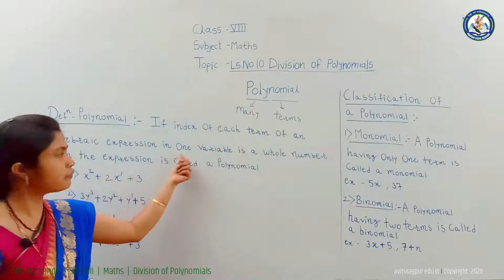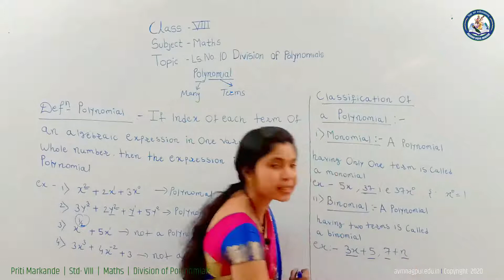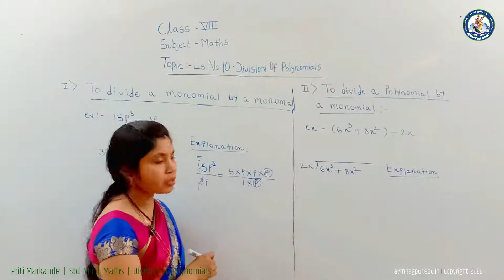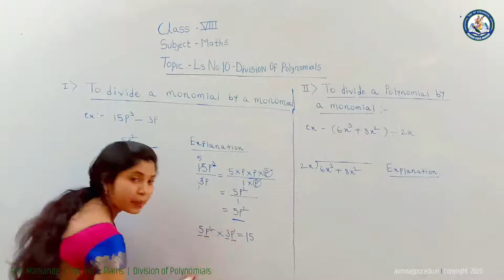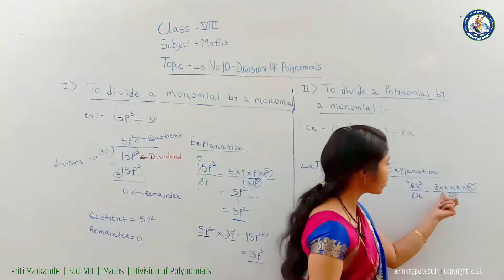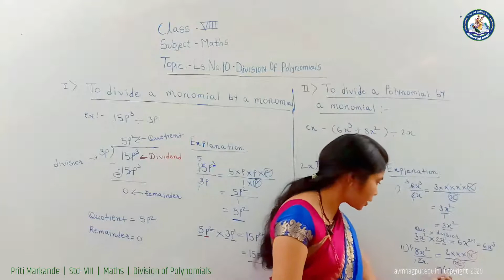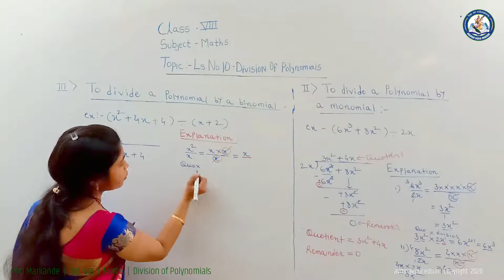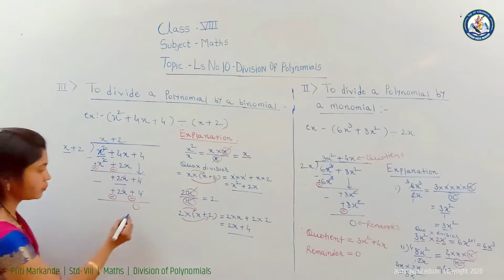Priti Markande | Std - VIII | Maths | Division of Polynomials